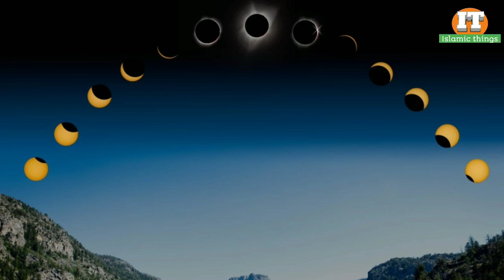Suraj Grahan | namaz e kusoof Ka tarika | kis Tarah se waqt guzaren, msr quadri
Assalamualaikum dosto kaise hain aap to phir aaj lekar aaya Hun ek naya video jisme maine
Suraj Grahan ke bare me bataya hai
Namaz e kusoof Ka tarika bataya hai
Suraj Grahan ke waqt kis Tarah se guzaren

Shukriya